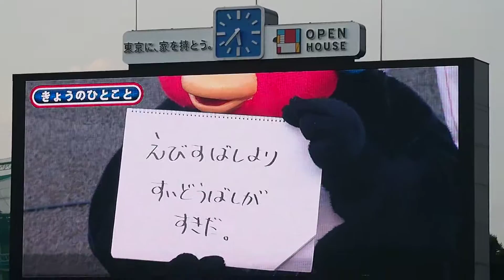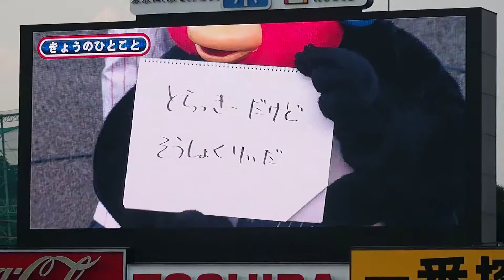つば九郎によるこんなトラッキーはいやだ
Date:2019/08/25(Sun)
Place:神宮球場
プロ野球 ヤクルトｰ阪神戦
つば九郎によるこんなトラッキーはイヤだ